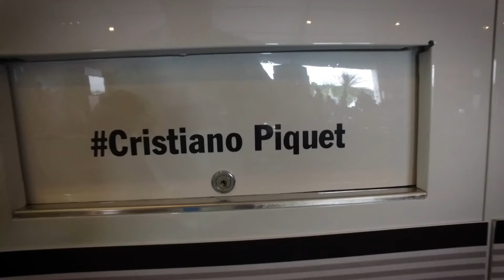A Saga De Um Vencedor | Cristiano Piquet | Porsche GT3 Championship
A vontade e garra sempre fizeram parte da vida do piloto Cristiano Piquet.
No ano de 2016, Cristiano Piquet teve um ano muito agitado, participando e competindo em várias etapas do Brasil, e no final? Uma ótima surpresa.

Assista ao video e confira um deste momento super emocionante na vida esportiva de Cristiano Piquet.

Caso tenha alguma pergunta, entre em contato.
Não se esqueça de assinar o nosso canal para ficar por dentro das novidades.

 CHAMPION !! CRISTIANO PIQUET PORSCHE GT3 CHAMPIONSHIP